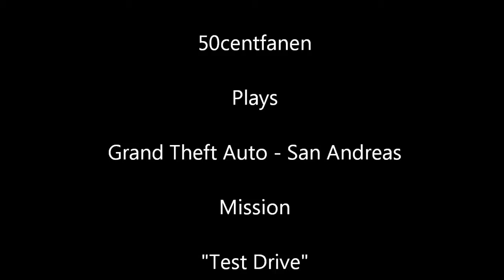Gta: San Andreas - pc walkthrough - mission "Test Drive"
This is a walkthrough in the mission test drive